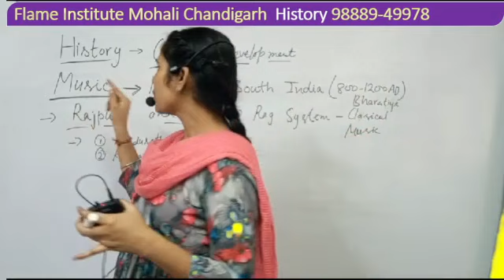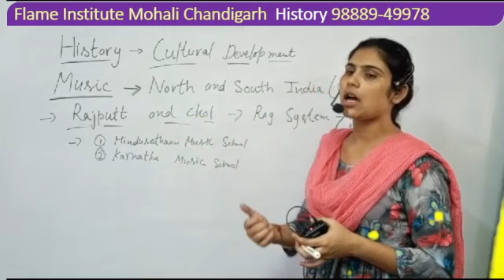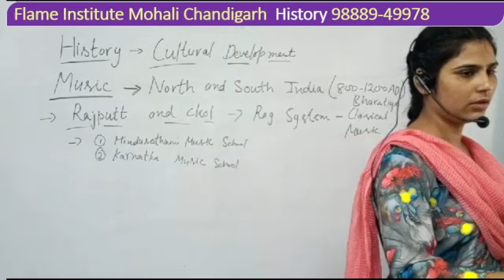सांस्कृतिक विकास 800 - 1707 ईस्वी (संगीत - उत्तर और दक्षिण भारत 800 - 1200 ईस्वी)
Cultural Development 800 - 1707 AD (Music - North and South India 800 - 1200 AD)